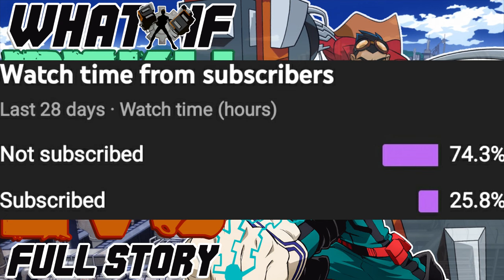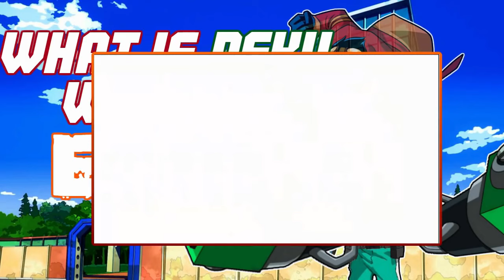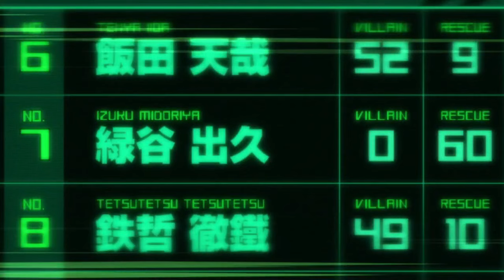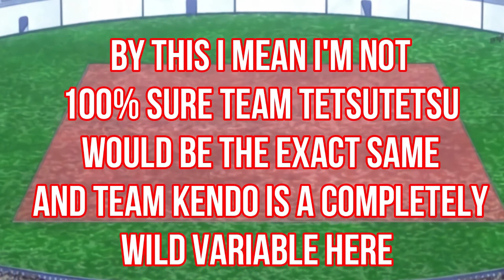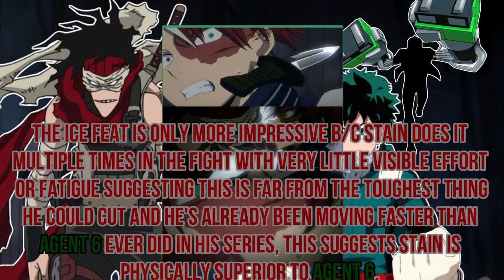What If Deku Had The Powers Of Generator Rex? Full Story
The full story compilation of my first, and most certainly last, what if in the format of simply switching out or adding to Deku's powers with the abilities of another character or series. So what would happen if Deku was blessed with the abilities of the ManofAction western cartoon hero Generator Rex? Let's find out!

0:00 - Intro
1:03 - Part 1
14:52 - Part 2
21:36 - Part 3
48:08 - Part 4
1:12:07 - Part 5
1:31:24 - Finale
1:38:00 - Manga Spoiler/Deku X Format Discussion
1:48:02 - Ending the Story
1:49:50 - Outro